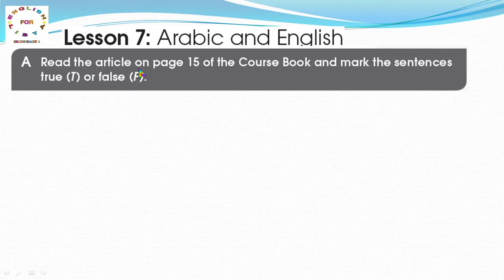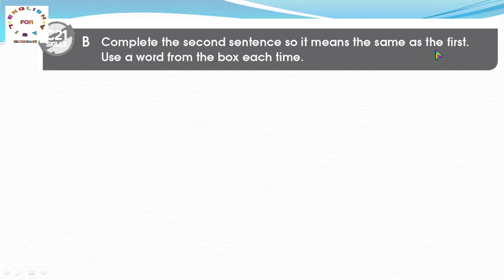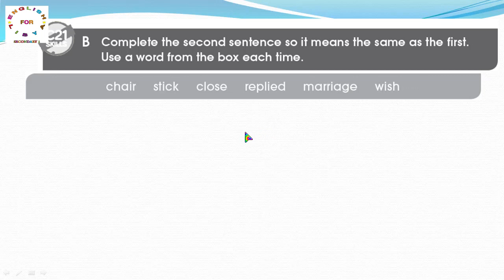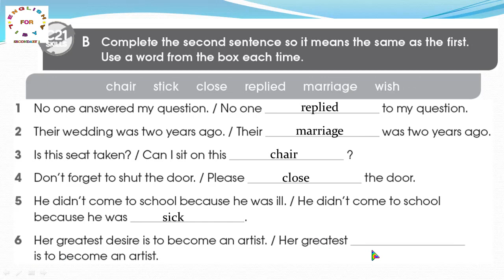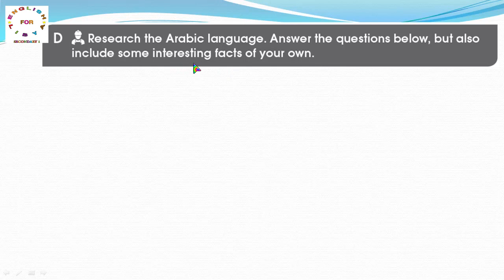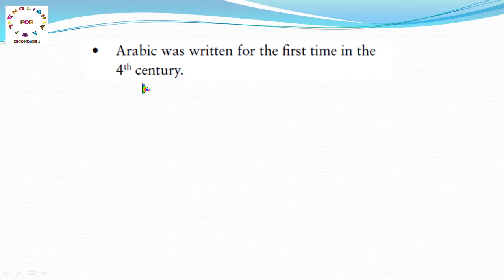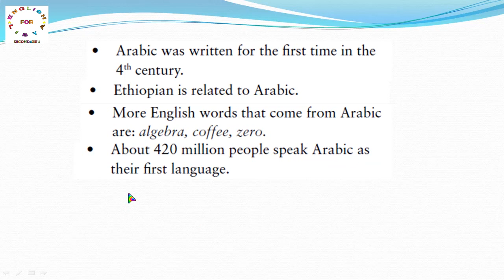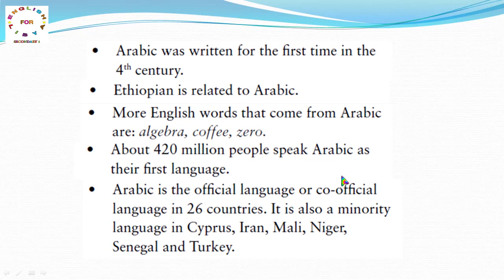Unit 1 Lesson 7 C